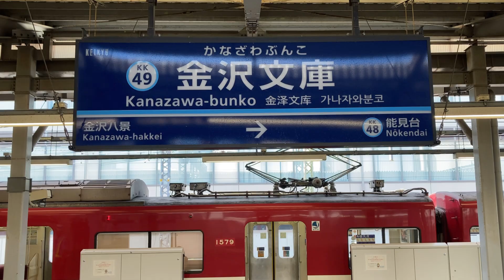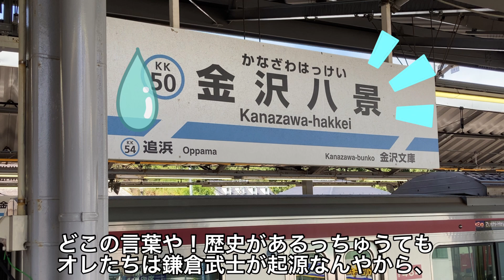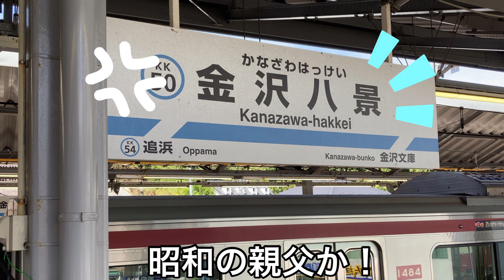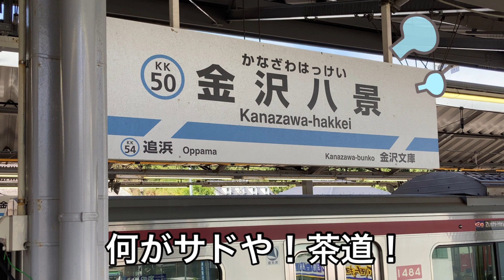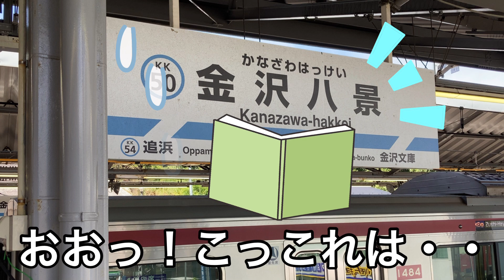【妄想】京急金沢文庫駅 あふれる知性の泉！？なのか？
初の京急ネタですが、電車が全く出てこなくてすみません